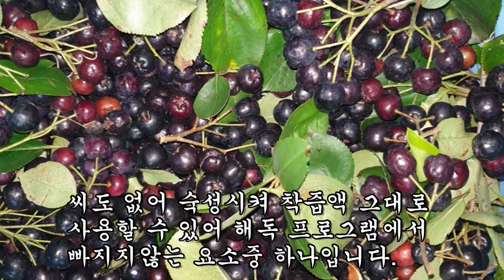이 열매를 꾸준히 먹으면 각종 질병과 노화를 없애 보약이 따로없다..